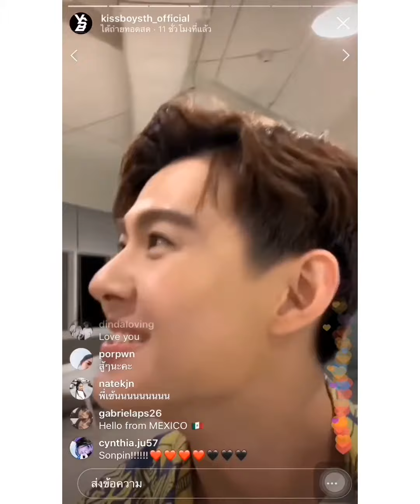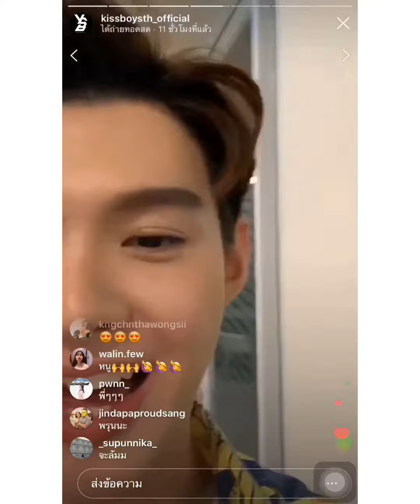Saint_sup : Live IG : KissBoysTH